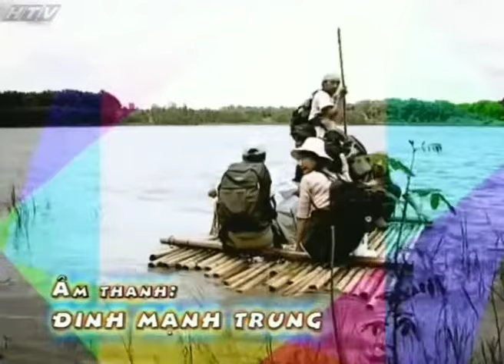Kính Vạn Hoa ( Đón Ánh Mặt Trời ) Bích Ngân x Sóng Nhạc Online | Teen 2004 Giới Thiệu OST Nhạc Đầu 1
Kính Vạn Hoa Bộ Phim Truyền Hình Nổi Tiếng Dài Tập Kinh Điển Của Tuổi Thơ Dành Cho Tuổi Teen Hot Nhất 2004 Được TFS Sản Xuất Phát Hành 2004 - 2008 Gồm Ba Phần Với 28 Tập Phim Được Chuyển Thể Từ Tác Phẩm Văn Học Cùng Tên Của Nhà Văn Nguyễn Nhật Ánh Tuổi Thơ Rất Nhiều Lứa Tuổi Một Vùng Trời Kí Ức Khó Có Thể Quên Được 🌺

Câu Chuyện Nói Về Cuộc Phiêu Lưu Của Nhóm Ba Người Bạn Thân Quý Ròm Hạnh Cận Tiểu Long Với Tính Cách Trái Ngược Nhau Qua Mỗi Tập Phim Là Một Câu Chuyện Về Cuộc Sống Thường Ngày Của Ba Người Bạn Thân Với Các Khoảnh Khắc Vui Nhộn 😂

👉 Quý Ròm Lém Lỉnh Hiếu Động Giỏi Toán Lý Hóa.
👉 Hạnh Cận Cô Nàng Học Giỏi Dịu Dàng Thông Minh Xinh Đẹp.
👉 Tiểu Long Nhanh Nhẹn Giỏi Võ.

Mang Đến Phút Giây Giải Trí Hài Hước Chuyện Vui Buồn Trong Giới Học Trò Những Trò Nghịch Ngợm Những Trò Chơi Thú Vị Những Bài Học Trong Cuộc Sống Đầy Ý Nghĩa 😛

Phim Hay Được Chiếu Lại Vào Dịp Hè Mỗi Khi ▶️

Giờ Đây Bộ Ba Kính Vạn Hoa Vẫn Giữ Liên Lạc Với Nhau Sau Khi Phim Kết Thúc 😳

Sóng Xin Tái Hiện Clip Mở Đầu Tuổi Thơ 2004 Này Gửi Đến Những Ai Yêu Thích Kính Vạn Hoa Đặc Biệt Bộ Ba Nhân Vật Quý Hạnh Long ❤️

Đón Ánh Mặt Trời Ca Khúc Chủ Đề Nhạc Phim Mỗi Khi Nghe Gợi Nhớ Tuổi Thơ Của Rất Nhiều 8x 9x 😚

Đón Ánh Mặt Trời_Bích Ngân 🎵

▶️ Xem Full Trọn Bộ Teen Tuổi Thơ Kính Vạn Hoa 2004

➡️ Đọc Báo Tìm Hiểu Các Biệt Danh Từng Nhân Vật Trong Kính Vạn Hoa Hạnh Bò Viên.

Chúc Tất Cả Mọi Người Xem Clip Vui Tiếp Tục Ủng Hộ Sóng Nhạc Online Thiệt Nhiều 🙃

Cùng Thưởng Thức Âm Nhạc Với Sóng 🤗

Một Sản Phẩm Âm Nhạc Mới Đến Từ Sóng Mang Màu Sắc Tươi Vui Với Giai Điệu Trẻ Được Hòa Tấu Phiên Bản Sóng Nhạc 🎧
Mọi Người Đăng Ký Bật Chuông Để Nhận Thông Báo Khi Sóng Có Thể Ra Nhiều Giai Điệu Hấp Dẫn Những Video Thú Vị 📀

Ⓜ️ Hậu Kì: Sóng Nhạc Online